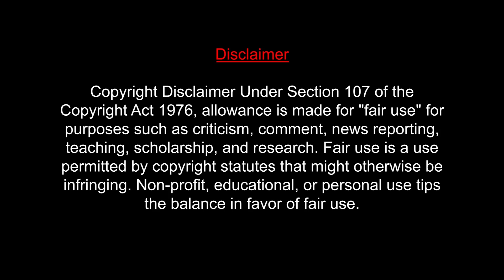Halamithi Habibo (Hindi) Lyric Video REACTION | Beast |Thalapathy Vijay|Anirudh| MUMBAI TAMIL COUPLE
Star Cast : Vijay, Pooja Hegde, Selvaraghavan, Yogi Babu, Redin Kingsley, Bjorn Surrao, VTV Ganesh, Aparna Das, Shine Tom Chacko, Liliput Faruqui, Ankur Ajit Vikal & Others.

Song Title : Halamithi Habibo
Album / Movie : Beast